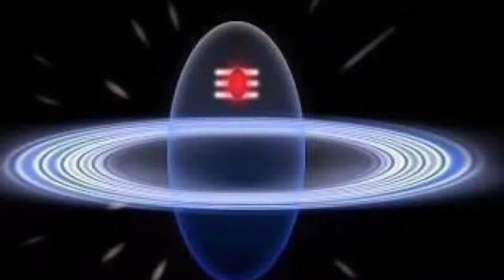16 जुलाई 2019 चन्द्रग्रहण का प्रभाव और दोष निवारण कार्य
चन्द्रग्रहण